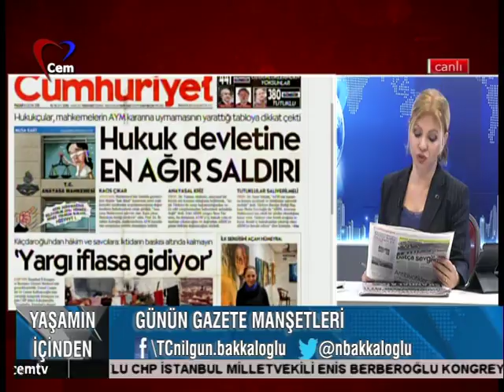14 Ocak 2018 Nilgün Bakkaloğlu ile Yaşamın İçinden